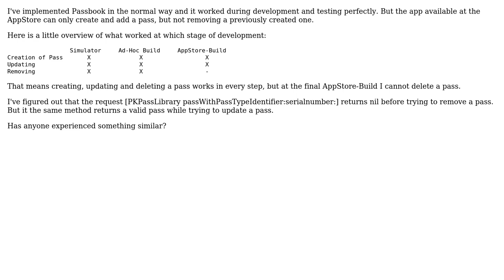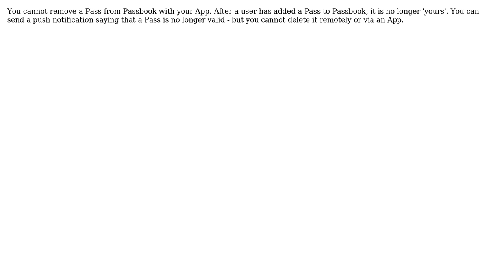Passbook passes can not be removed by app (2 Solutions!!)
Passbook passes can not be removed by app

With thanks & praise to God, and with thanks to the many people who have made this project possible! | Content (except music & images) licensed under CC BY-SA | Music | Images & others | With thanks to user Victor Vector user Andrew Phillips user AlexVogel and the Stack Exchange Network Trademarks are property of their respective owners. You are responsible for your own actions.